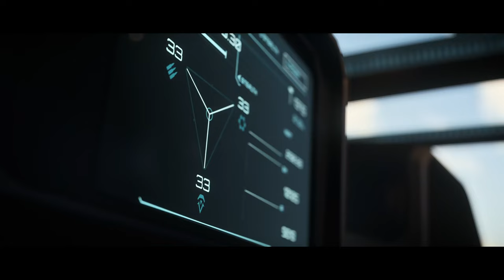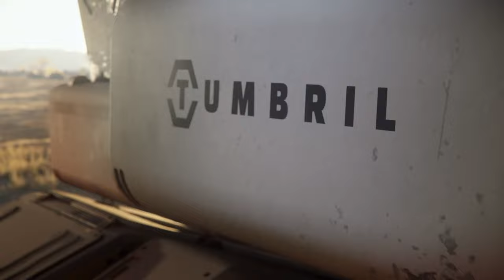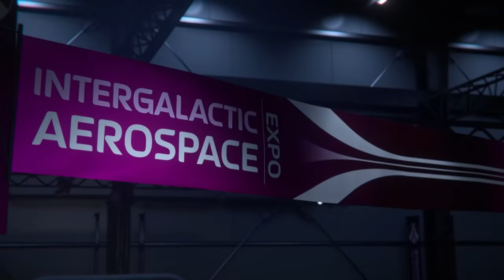All Star Citizen Intergalactic Aerospace Expo & Invictus Launch Week Trailers ( 2024-2019)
All Intergalactic Aerospace Expo &  Invictus Launch Week Trailer  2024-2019

A compilation of all 51 Intergalactic Aerospace Expo trailers and all Invictus Launch Week trailers from 2024 to 2019.
All clips/trailers that have been released so far are summarized in one long video.
Want to play Star Citizen? Head to
and get bonus credits when you sign up.

00:00:00 Garman Humble： Security Professional - Part 1
00:01:08 Garman Humble： Security Professional - Part 2
00:03:25 Mahli Goes To Orison:  Part 1
00:04:36 Mahli Goes To Orison:  Part 2
00:05:39 Mahli Goes To Orison:  Part 3
00:07:43 Invictus Launch Week 2953 - One Empire
00:09:23 Star Citizen:  IAE 2953 - Experience a Universe of Possibilities
00:09:58 Star Citizen： Invictus Launch Week 2953 Comes Home  Teaser
00:10:56 Star Citizen： Mirai Fury - Shatter the Limits
00:11:48 IAE 2952. It’s Coming.
00:12:20 IAE 2952: Part 1
00:15:51 IAE 2952: Part 2
00:16:35 IAE 2952: Part 3
00:17:40 IAE 2952: Part 4
00:18:41 IAE 2952: Part 5
00:20:30 IAE 2952: Part 6
00:21:27 IAE 2952: Part 7
00:22:30 IAE 2952: Part 8
00:23:12 IAE 2952: Part 9
00:25:29 IAE 2952: Part 10
00:26:54 Drake Corsair: Sail the Stars ASMR
00:32:35 Star Citizen： Invictus Launch Week 2952 Teaser
00:33:12 Invictus Launch Week 2952 - Celebrate Greatness
00:34:41 Star Citizen： The Intergalactic Aerospace Expo Returns - 2951
00:35:25 Whitley’s Guide 2951 IAE Special – Part 1
00:40:43 Whitley’s Guide 2951 IAE Special – Part 2
00:44:22 Whitley’s Guide 2951 IAE Special – Part 3
00:47:46 Whitley’s Guide 2951 IAE Special – Part 4
00:51:53 Star Citizen： Invictus Launch Week 2951 Teaser
00:52:30 Star Citizen： Invictus Launch Week 2951 - Join the Fleet
00:54:34 Star Citizen： Crusader Hercules Starlifter
00:55:39 Star Citizen： IAE 2950 Teaser
00:56:15 Star Citizen： IAE 2950 – The All New Nomad
00:59:19 Star Citizen： IAE 2950 – Aegis Dynamics
01:00:17 Star Citizen： IAE 2950 - Anvil Aerospace
01:01:25 Star Citizen： IAE 2950 – Crusader Industries
01:02:18 Star Citizen： IAE 2950 – MISC
01:03:10 Star Citizen： IAE 2950 – Drake Interplanetary
01:03:52 Star Citizen： IAE 2950 – Esperia ⧸ Aopoa ⧸ Banu
01:04:54 Star Citizen： IAE 2950 – Origin Jumpworks
01:05:42 Star Citizen： IAE 2950 – Roberts Space Industries
01:07:51 Star Citizen： Invictus Launch Week 2950 Teaser
01:08:51 Star Citizen： Invictus Launch Week 2950 - Be Inspired
01:10:59 Star Citizen： IAE 2949 – Anvil Aerospace
01:13:41 Star Citizen： IAE 2949 – Roberts Space Industries
01:16:09 Star Citizen： IAE 2949 - Kruger Intergalactic
01:17:46 Star Citizen： IAE 2949 - MISC, ARGO
01:19:32 Star Citizen： IAE 2949 - Exotics
01:21:16 Star Citizen： IAE 2949 - Aegis Dynamics
01:22:43 Star Citizen： IAE 2949 - Drake Interplanetary
01:24:23 Star Citizen： IAE 2949 - Origin Jumpworks

Veantur ganking people in space since June 2003.

Star Citizen is an in-development multiplayer, space trading and combat simulation game. The game is being developed and published by Cloud Imperium Games for Microsoft Windows. An extended retry of unrealized plans for Freelancer, Star Citizen is being led by director Chris Roberts. The game was announced via a private crowdfunding page in September 2012, and was later joined on October 18, 2012 by a successful Kickstarter campaign which drew in over US$2 million. Pre-production of the game began in 2010, with production starting in 2011.

Star Citizen combines features from space simulator, first person shooter, and massively multiplayer online genres across its four playable modes. These modes, called modules, provide different player experiences from one another. Three of the modules, Hangar, Arena Commander, and Star Marine, provide examples of gameplay features that appears in the Persistent Universe module, but also have their own mechanics.